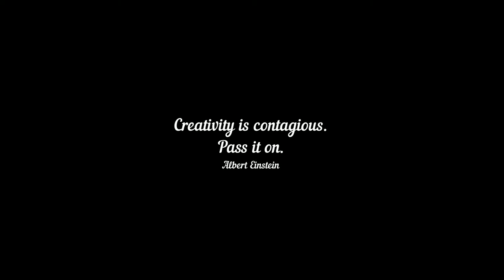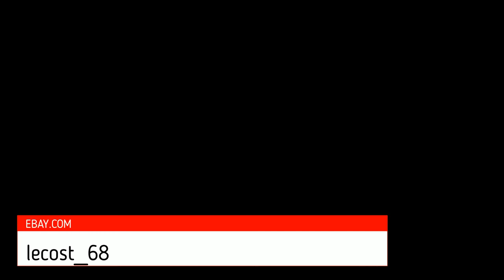Brazilian Artist Sculpture made from paper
In this video we show how Brazilian artist Flavio Cruz makes this unbelievable work come alive, all work is made from paper mache and the wood is natural from Brazil, all items are unique and cannot be replicated.

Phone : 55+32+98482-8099